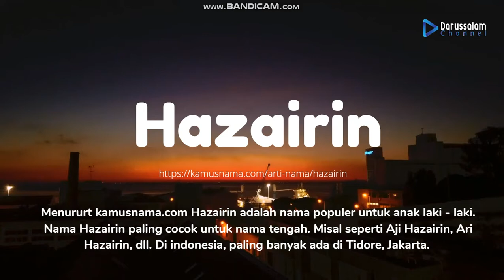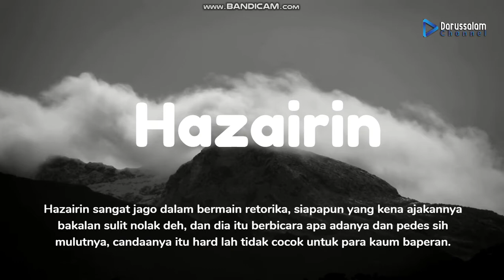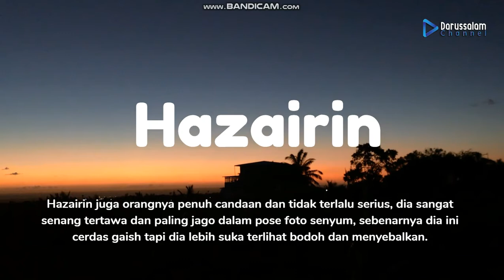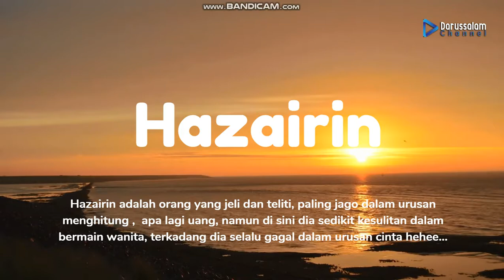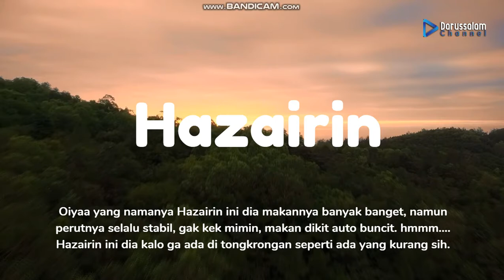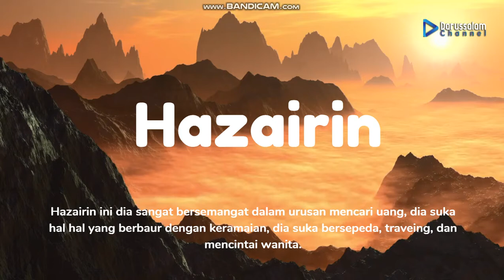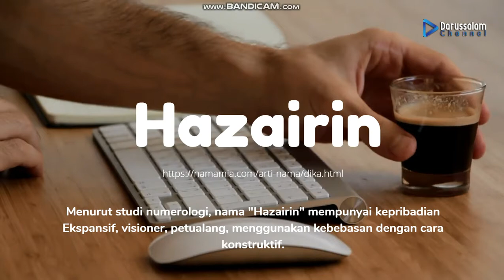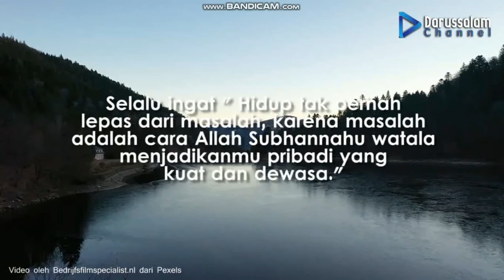Nebak Sifat dan Karakter Nama Hazairin !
Cek Sapa Tau Ada Nama Kalian Di sini
Kalian bisa cek cari sendiri ya guys hehe selamat berpetualang di channel aku dan selamat datang !.